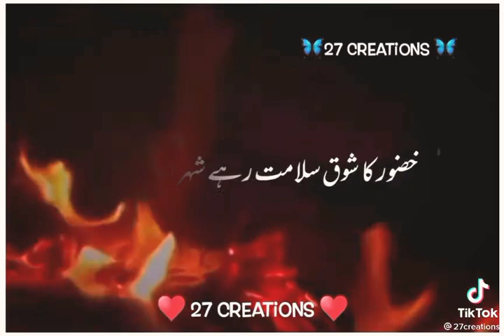Laga kr aag shehar ko ||poetry|| InspiRe World